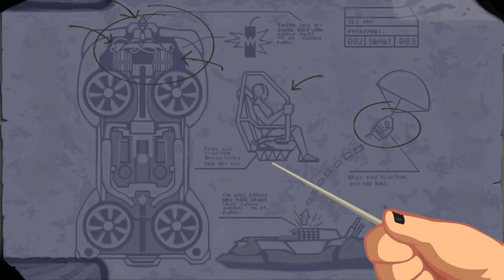Full Throttle is God Tier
The directorial debut of Tim Schafer is truly a masterpiece. Join Ben and the rest of the Polecats to uncover a conspiracy that is bigger than the wildest hog!